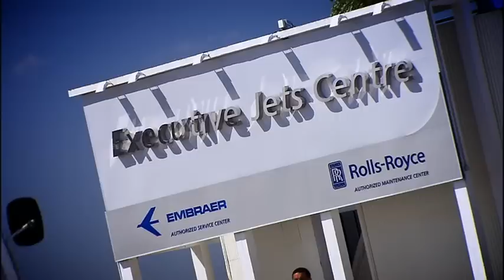OGMA - Together we fly higher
Corporate presentation of OGMA - Oficinas Gerais de Material Aeronaútico